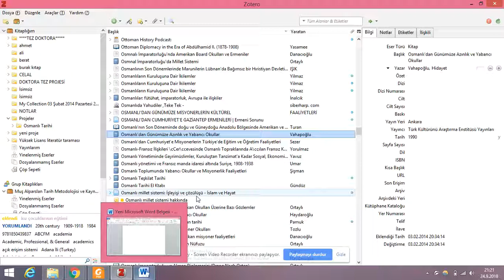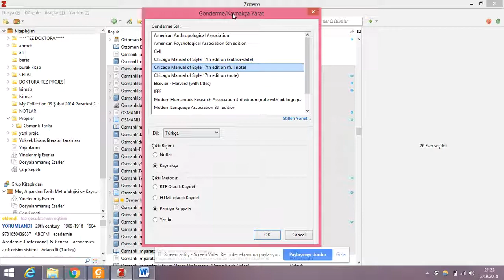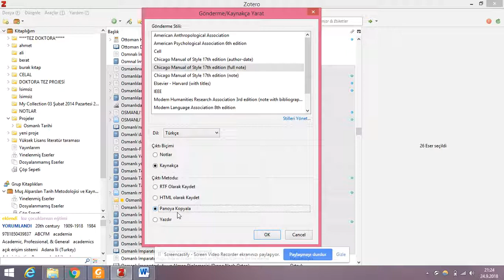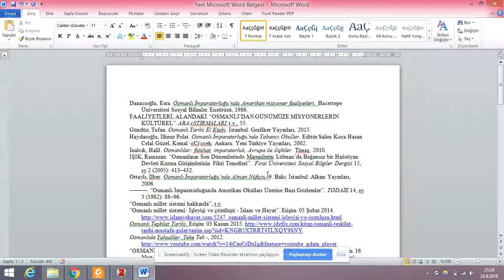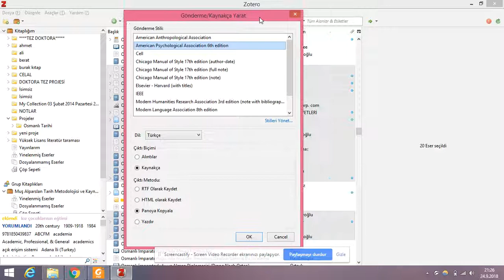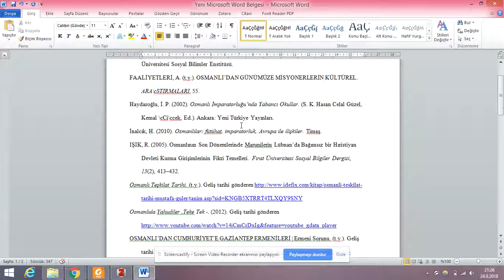Ders 20 Zotero kullanarak verilen kaynakça ödevini nasıl yapabiliriz?